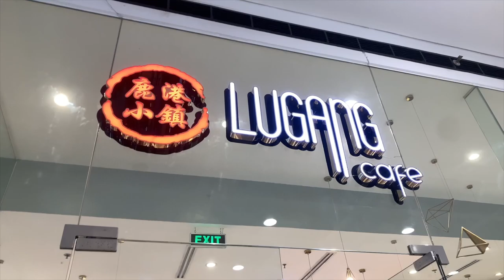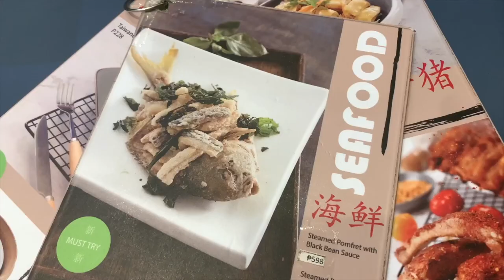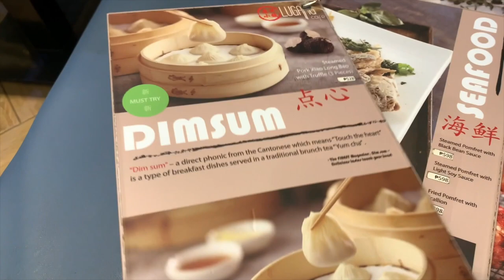Lugang Cafe Davao Vlog #41